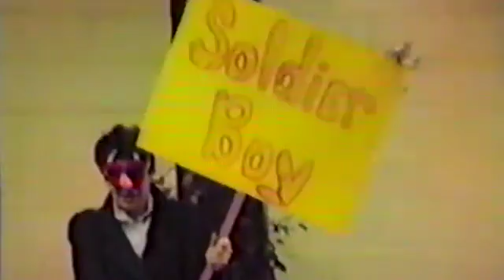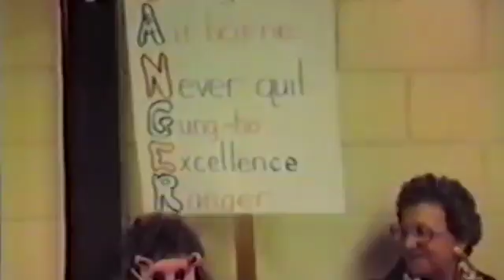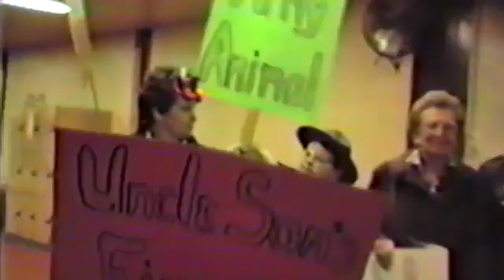Dean MP Training Airport Greeting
This video is about Dean MP Training Airport Greeting